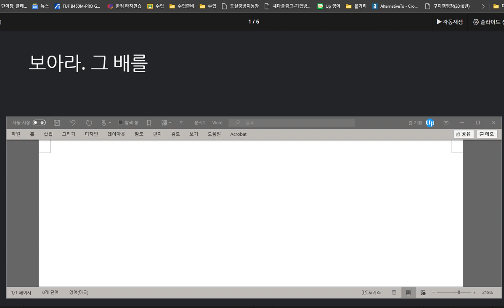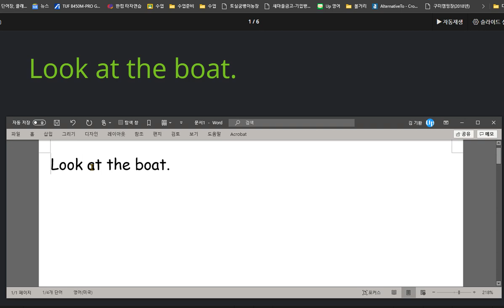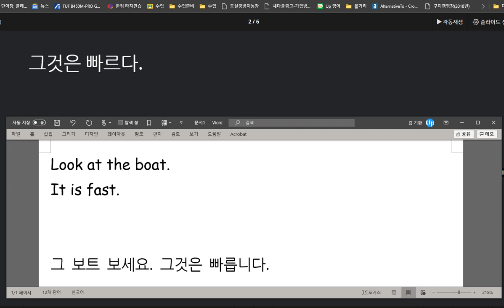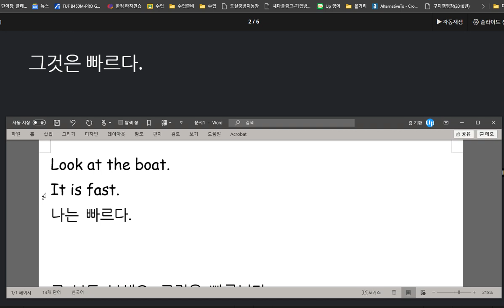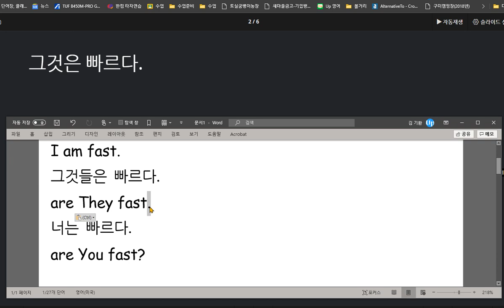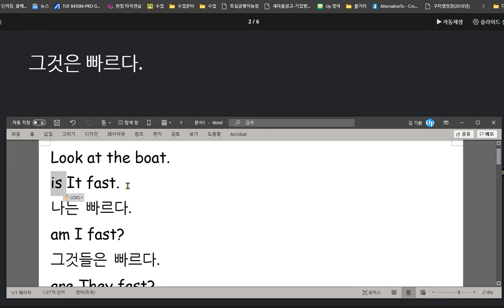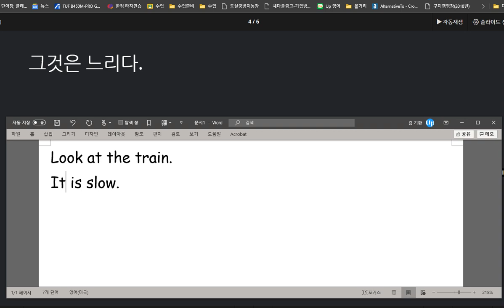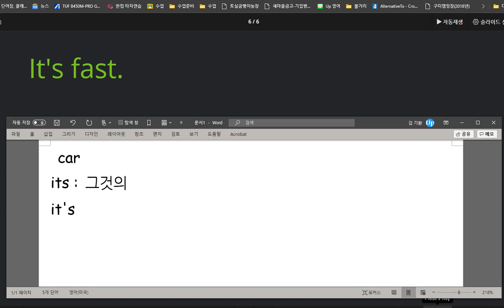배준오 2020 09 07 칭찬